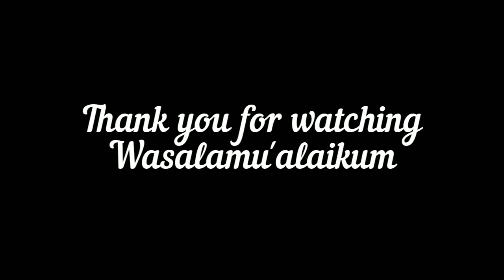Embung Potorono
Gowes Sore ke Embung Potorono.
Gowes sore, aktifitas olahraga bersepeda yang dilakukan pada sore hari. Sungguh mengasyikkan, karena dilakukan saat matahari sudah condong ke barat sehingga cuaca tidak terlalu panas. Gowes asyik pada sore hari, sabtu 30 juli 2022.
Embung Potorono adalah danau atau telaga buatan untuk cadangan air bagi lahan pertanian dan perikanan. Terletak di desa Potorono, kecamatan Banguntapan, Kabupaten Bantul, Daerah Istimewa Yogyakarta. Tidak terlalu jauh dari kota jogja itu sendiri. Embung Potorono berfungsi dengan baik sebagai penampungan cadangan air, pun juga bermanfaat sebagai Spot wisata baru bagi masyarakat sekitarnya. Indah bersih dan berseri disamping hutan kecil buatan yg dijaga lestari.
Semoga bermanfaat, salam sehat salam gowes...

Pemusik: Xuxiao
Pemusik: @iksonmusic